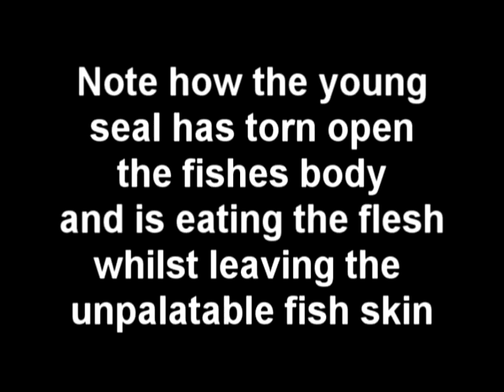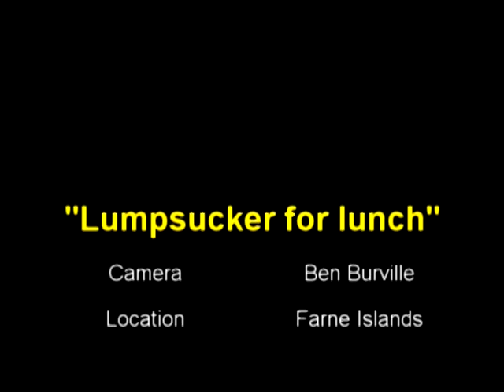Lumpsucker lunch!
Wild young grey seal eating Lumpsucker fish which it had just caught.